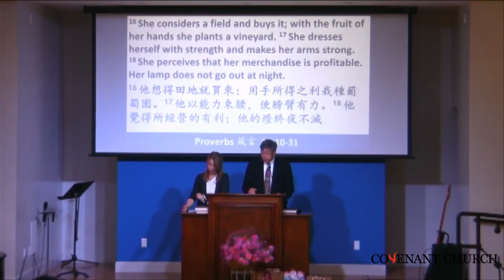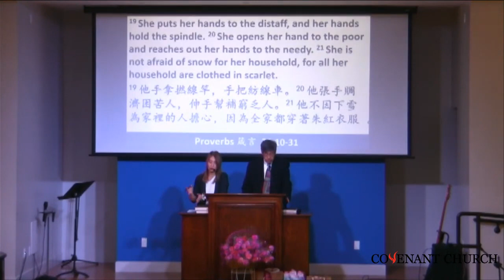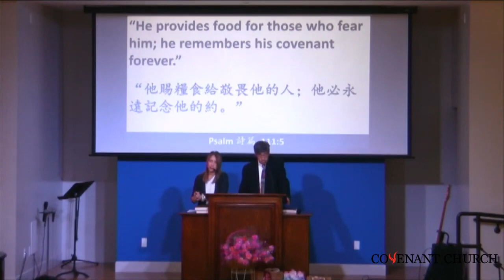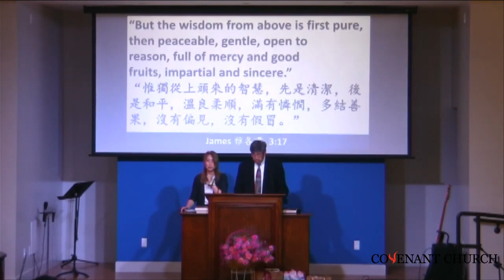2023-05-14 Covenant Church Mother's Day Sermon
title: More precious than jewels
 by Rev. David Wong
 Scripture reading: Proverbs 31:10-31